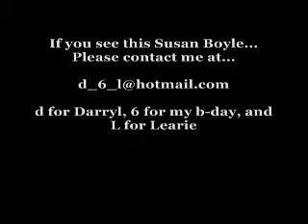Susan Boyle Sings at West Edmonton Mall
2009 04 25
Susan Boyle her Ultimate Fan